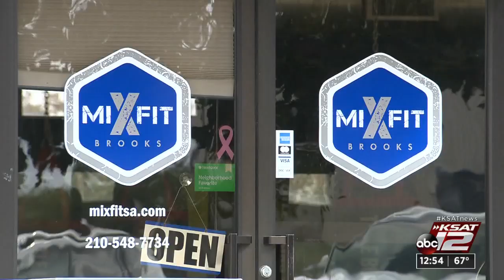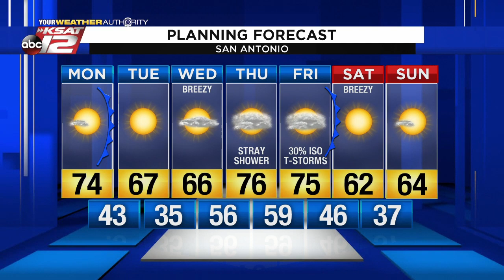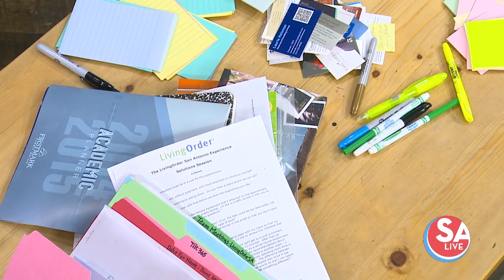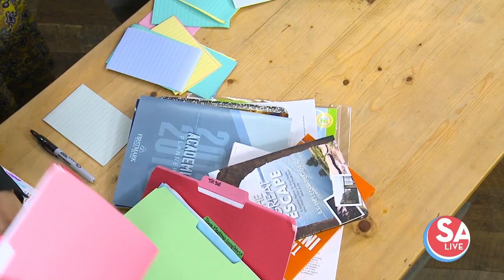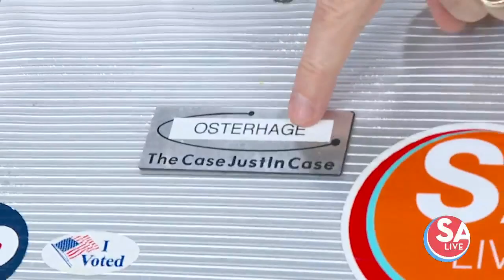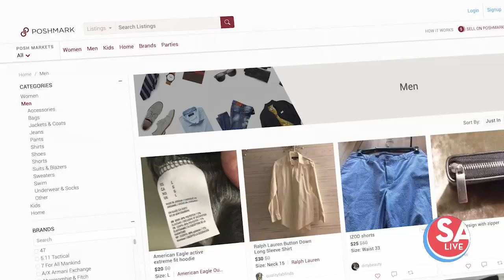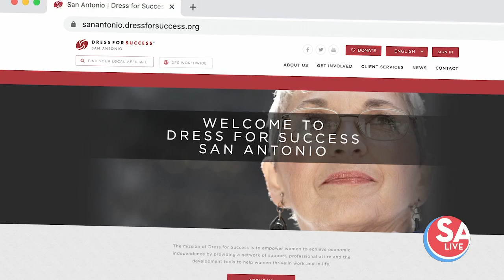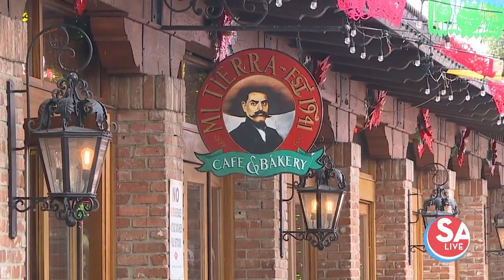SA Live : 2020-01-06